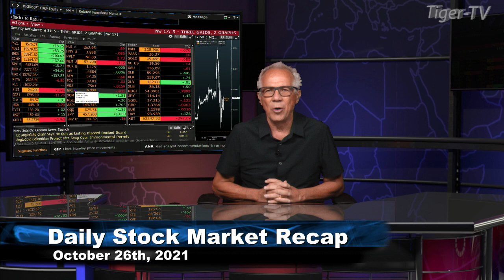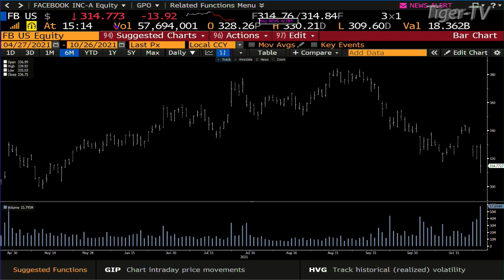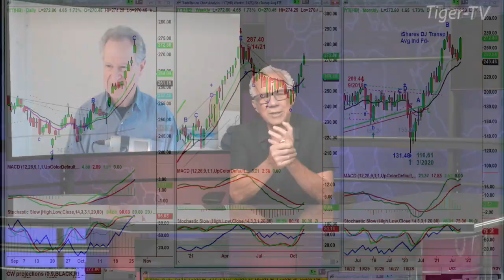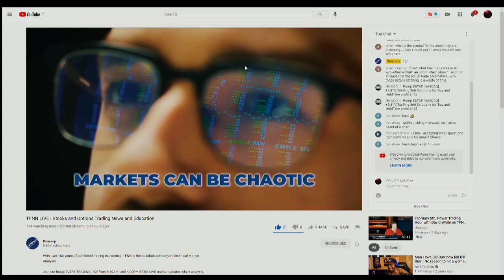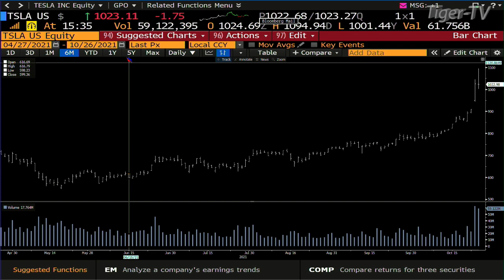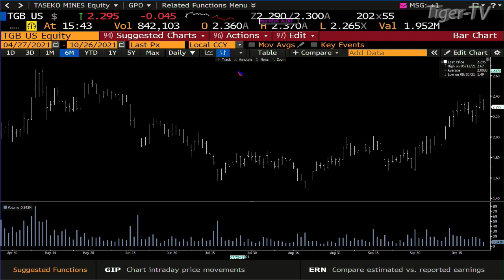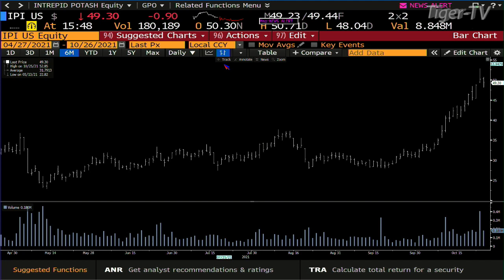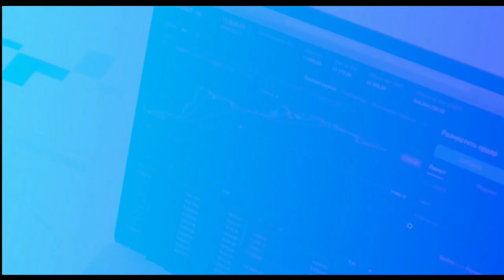October 26th, Tom O'Brien Show on TFNN - 2021